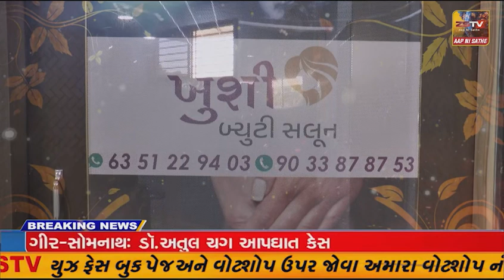ધ્રાંગધ્રાની ઐતિહાસિક રાજ રાઈ સિંહજી સરકારી હોસ્પિટલ ખાતે વૃક્ષારોપણ કરવામાં આવ્યો હતો